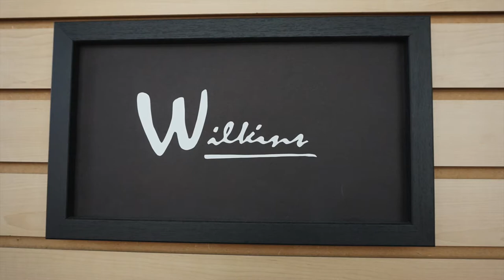USA Custom Bass "Wilkins Guitars 5String Demo”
미국 하이엔드 커스텀베이스 윌킨스 재즈 모델 사운드 데모입니다. 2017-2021까지 이며, 매력적인 재즈 베이스 사운드로 유니크함과 희소성을 동시에 갖춘 베이스입니다.

미국 캘리포니아에 위치하고 있으며, 주문 후 완성기가은 6개월안에 제작되고 있습니다.

덕베이스 공식 홈페이지